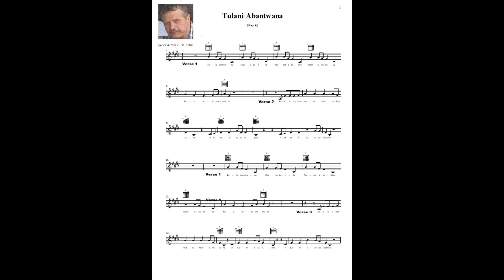Tulani Abantwana (isiZulu). Backtrack. Traditional African song.